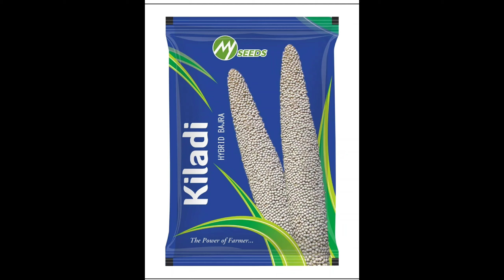MY SEEDS PVT LTD COMPANY..BAJRA..KILADI.{ కిలాడీ}